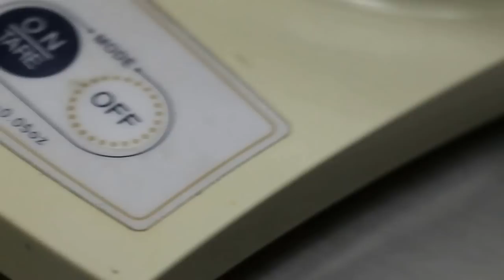A 1-year-old hamster has a nose wart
The lady owner is worried about the rapid breathing rate of this 1-year-ol hamster. Her other hamster is breathing normally. The nose bridge skin wart keeps growing bigger.

The hamster is hospitalised for 2 days and given oral antibiotics first. If the breathing and heart rate is back to normal, surgery to remove the wart will be done.

The owner will check the hamster in the morning and night every day. A very small wart is best removed by your vet rather than waiting for one year as it never goes away but grow bigger.

The rapid breathing could also be painful sensations from the skin wart.